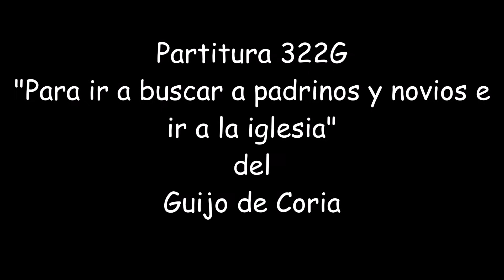11. Partitura 322 G "para buscar padrinos y novios e ir a la iglesia" del Guijo de Coria.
En partitura en el "Cancionero popular de Cáceres y su provincia" de Manuel García Matos.